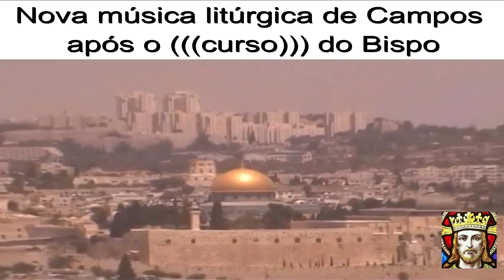Dom Fernando Arêas Rifan Sionista: O Pupilo da Sinagoga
Eis a homenagem que o bispo ecumênico de Campos, Dom Fernando Arêas Rifan (o mesmo que não se entende bem com o Padre Fernando Arêas Rifan rende aos seus mestres da Sinagoga.

Sem "Dom", sem batina e sem vergonha de escandalizar, Dom Fernando Arêas Rifan recomenda incondicionalmente os cursos de uma instituição judaica, que não crê nas Sagradas Escrituras, porque se nelas cresse reconheceria a Nosso Senhor Jesus Cristo Rei, aquele que o Pai enviou (cf. Evangelho segundo São João, capítulo 5).